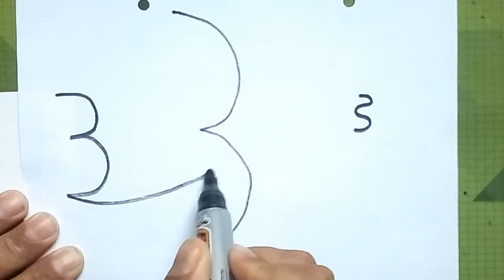اسهل واجمل طريقة لرسم سمكة رائعة بواسطة رقم 33